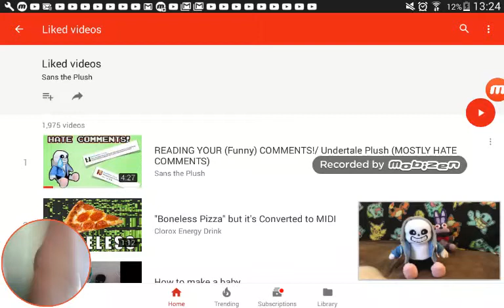Reacting to sans the plush